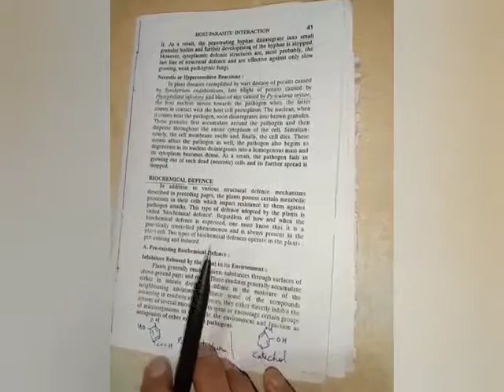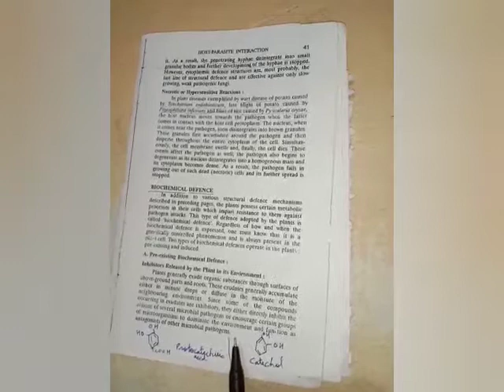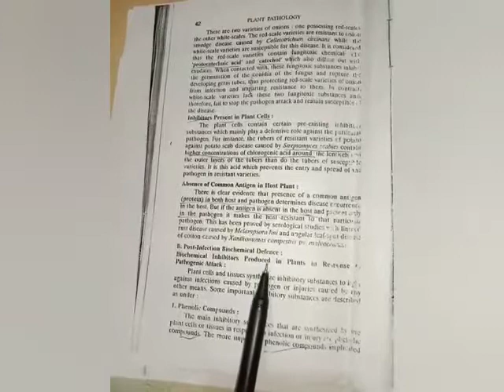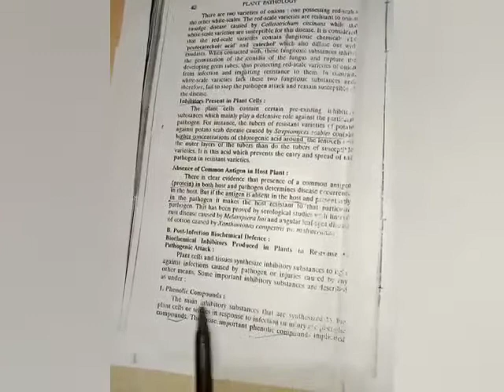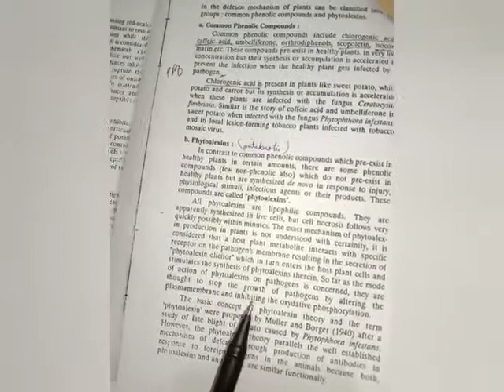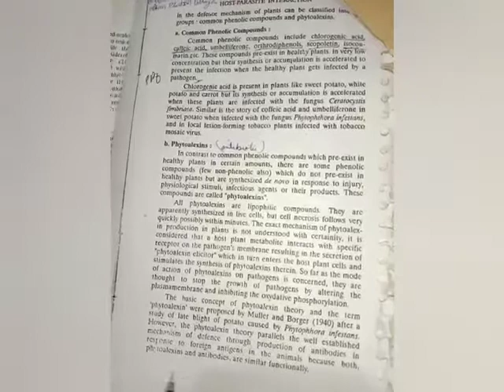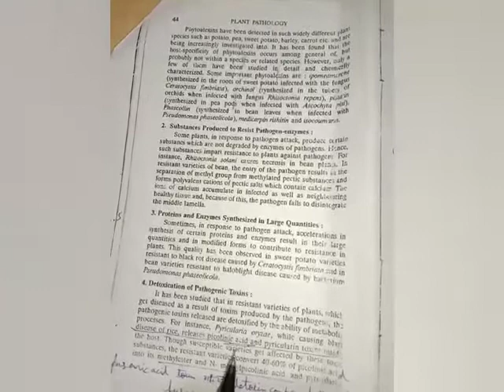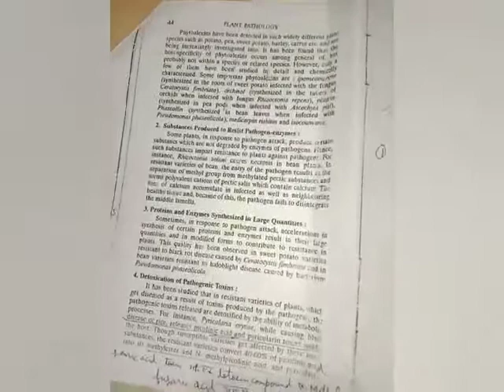Defence mechanism by the host against pathogen vol - 2 (M.Sc 4th semester)(22/5/20) by Dr. Madhuri S